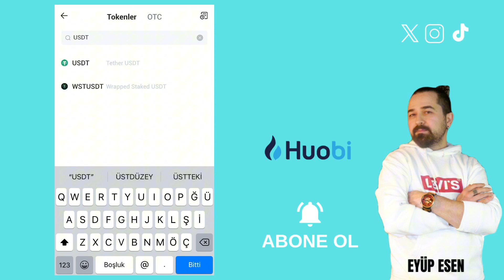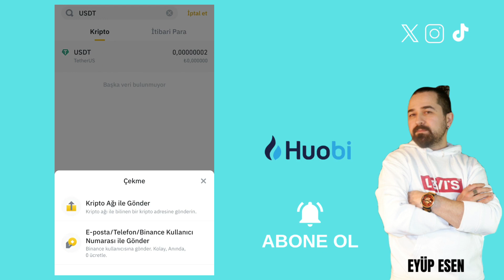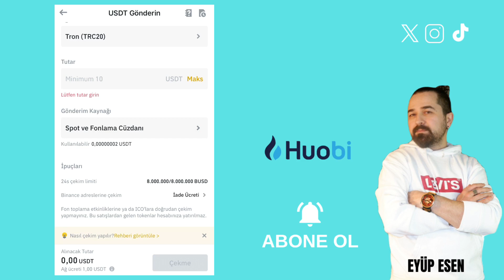Binance Global'den Huobi'ye Nasıl Usdt Gönderilir?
Gate StartUp Kazanmak İçin Kayıt Linki (Detaylı sermayesiz AirDrop video linki yanda) Kripto transferi yapmaya başlamadan önce, hangi ağı kullanacağınıza karar vermeniz gerekecektir.İki borsada da aynı ağı seçmelisiniz aksi taktirde hatalı işlemden dolayı usdt'niz kaybolabilir.İlk olarak huobi hesabınıza giriş yapmalısınız ve yatırma menüsüne giriş yaparak usdt yatırma adresinizi kopyalamalısınız.Ardından binance global hesabınıza giriş yapmalısınız ve çekme menüsüne girmelisiniz.Usdt yi seçmelisiniz çekim yapılacak adres bölümüne huobi usdt yatırma adresinizi yapıştırmalısınız.

Transfer işlemi süresi ağ yoğunluğuna göre değişkenlik gösterebilir.Transfer işlemi onaylandıktan sonra cüzdan bakiyenizi kontrol etmelisiniz.
🤖 Android Mobil Uygulama Linki:
🍏 IOS Mobil Uygulama Linki: